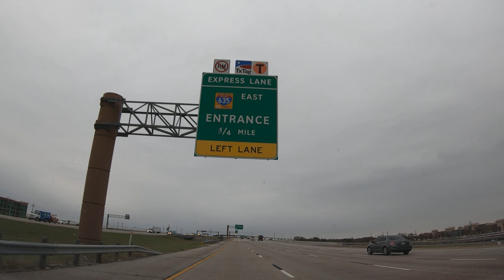有料の エクスプレスの レーン行く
I-635 東行きで、有料の express lane (LBJ TEXpress Lanes) を Luna Rd.  から Greenville Ave. へと走行しました。通行料は変動制で、堀割りで高架の下の区間が大半でした。

Farmers Branch, TX にて
2022年 11月